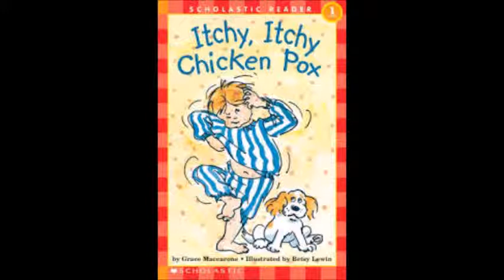Itchy, Itchy Chicken Pox by Grace Maccarone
A Namdong SLP Read-Aloud

Read by Jessica Watkins